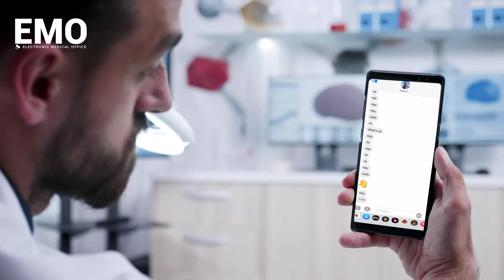Less Stress, More Life: Let EMO Change Your Practice’s Work-Life Balance For Good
EMO “It’s the Little Things” -- Don’t let your office run you. Run your office with Electronic Medical Office (EMO), and take back the time you lost to inefficient office management. Say goodbye to stress and overworking, and say hello to vacations, more family time, new hobbies, and better well-being.

EMO is a new suite of office management features integrated with IMS. It digitizes your office management tasks, such as handling patient calls, file management, medical record requests, staff scheduling, and more; so you can run your business with the same piece of software you use to handle health records. It’s electronic, it’s secure, it’s faster. You can organize, oversee, and optimize your entire office with just a few clicks.

It’s the little things in your office that impact your business ⁠— and your life ⁠— in a big way. EMO will change how these office management activities influence your practice’s work-life balance, for the better. Get more time to be a provider, focus on patient care, catch up on your golf game, and take that vacation you’ve always dreamed of.